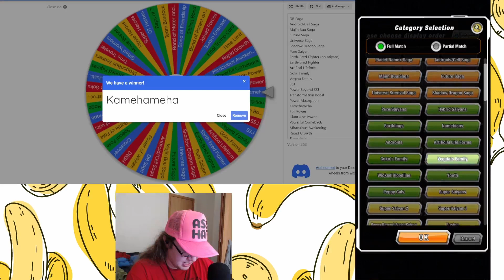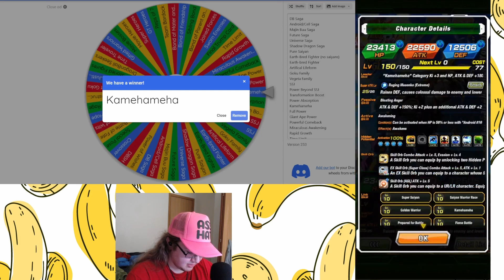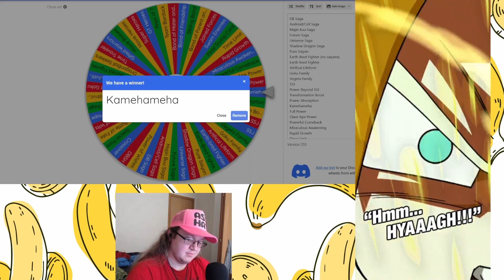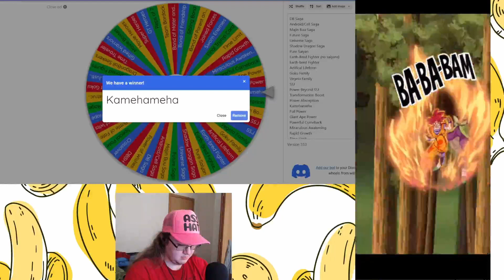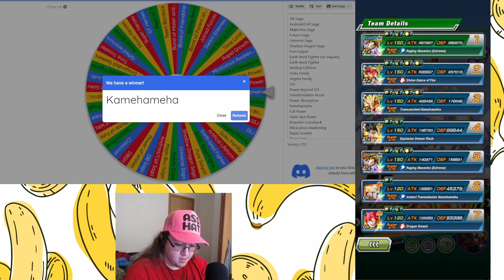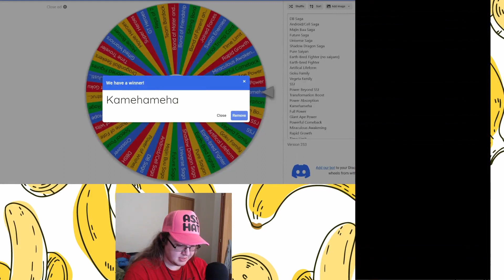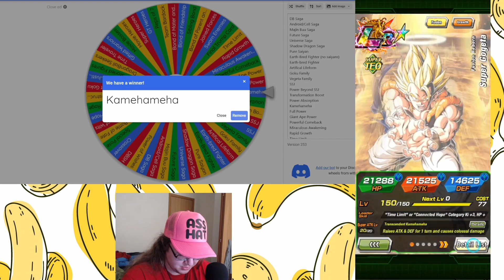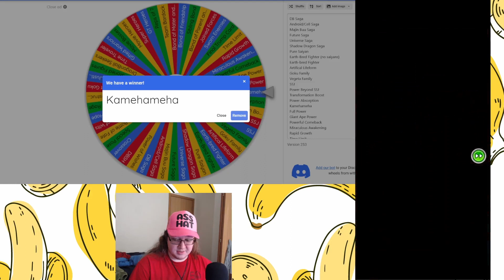BLASTING BROLY INTO THE SUN!!! REDZONE CATEGORYLOCKE: KAMEHAMEHA VS BROLY (DBZ Dokkan Battle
I NEED TO BEAT BROLY SOONER THEN LATER!!